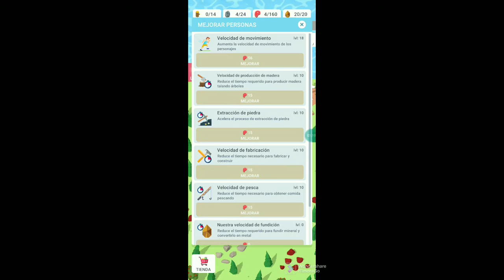subo de nivel la torre y construllo la forja y el fundidor / isle builder / EP. #4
lista de reproducción de isle builder :)

video anterior :)